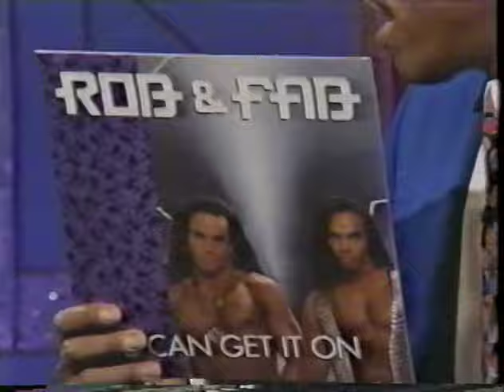ROB AND FAB | ARSENIO HALL SHOW | Darwin Tillery on Drums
Live TV Performance